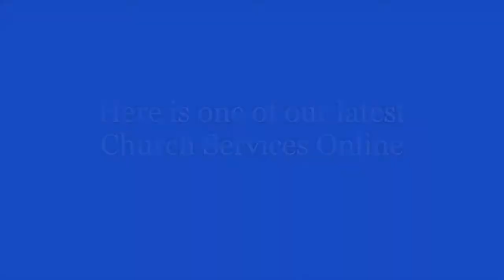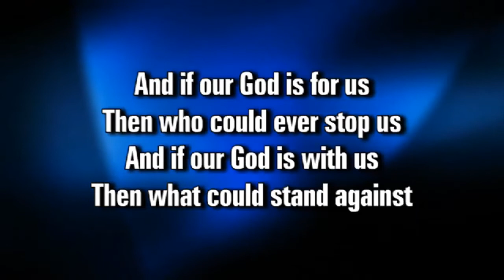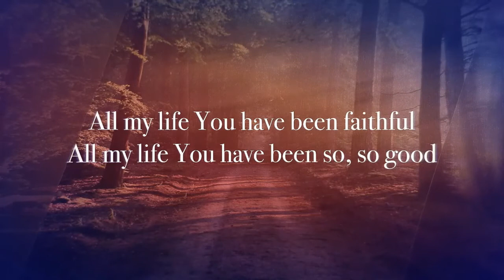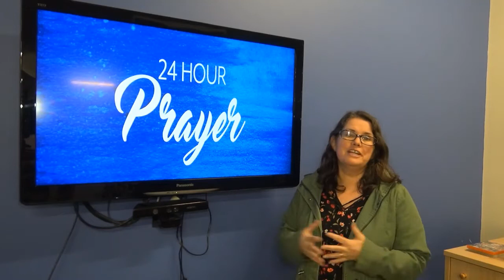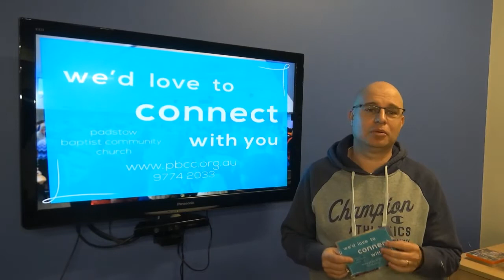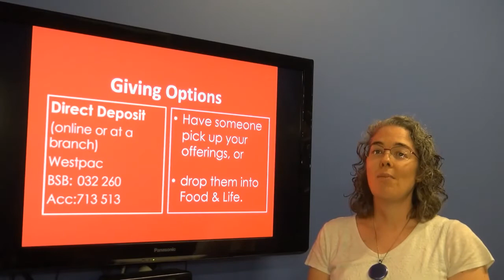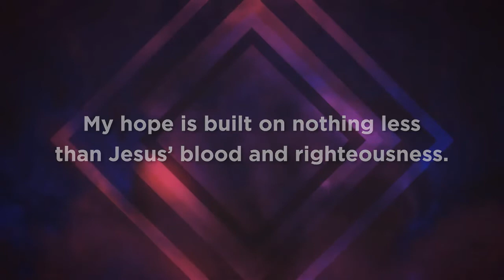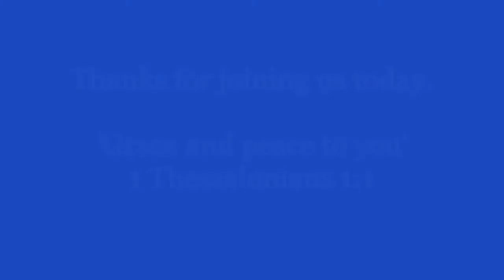Welcome to PBCC Online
Our services are now online and you can check in at our website every Sunday at 10am & 6.30pm. Our website details are
Looking forward to you joining with us as we follow Jesus together.